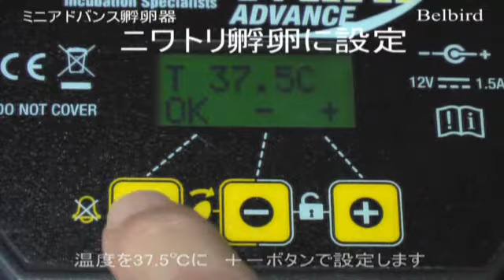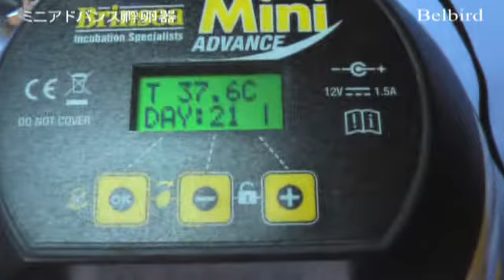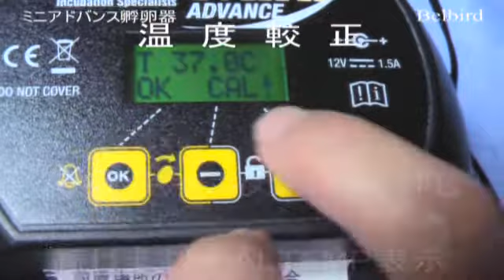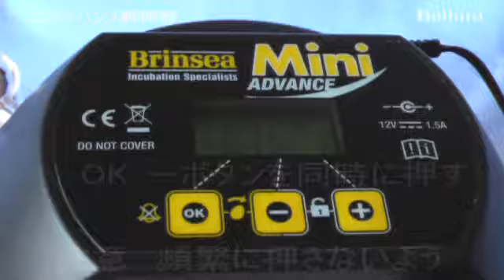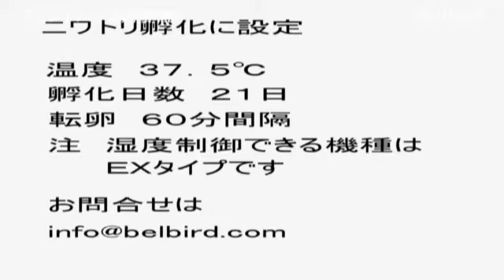ミニアドバンス 自動転卵孵卵器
●　温度が安定するシースルーのドーム型孵卵器で孵化の瞬間を容易にご覧いただけます。
★温度較正機能　★孵化日数設定　★転卵角度　★転卵時間間隔　★温度警報機能などがセットできます。各卵枠（鶏卵用７個、ウズラ卵用12個）がございますが鶏卵用７個入り卵枠は標準装備
各種設定 較正設定サイズ　220ｘ220ｘ165mm(高)　ACアダプターによりDC12V駆動
AC100-230V　50/60Hz 0.5A max　この機種には湿度制御機能がございませんので後にEXタイプの湿度コントローラーを追加することはできません。湿度制御をご希望でしたらミニアドバンスEXをお奨めします。

●　出荷時は国内の孵化条件に合うように時間をかけて温度較正をしてお届けしております。